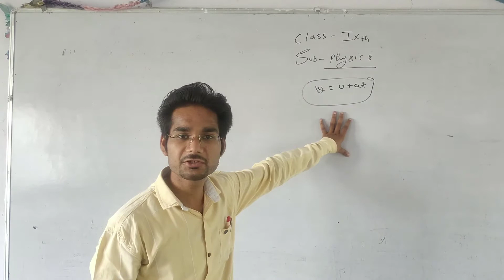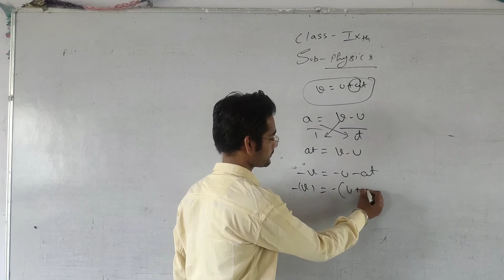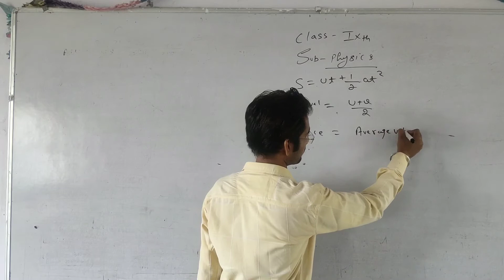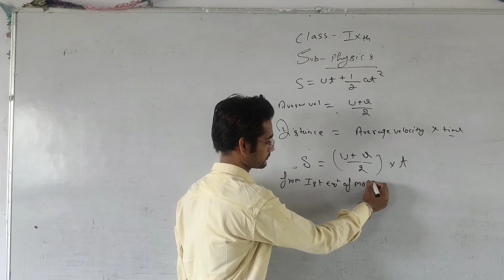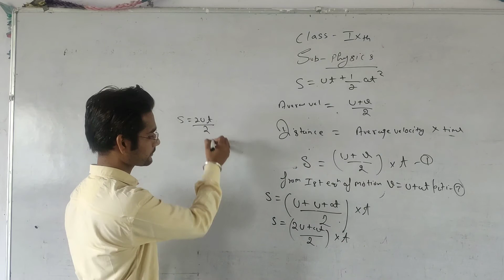1st and 2nd equation of motion